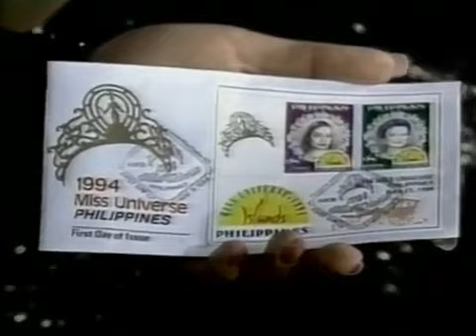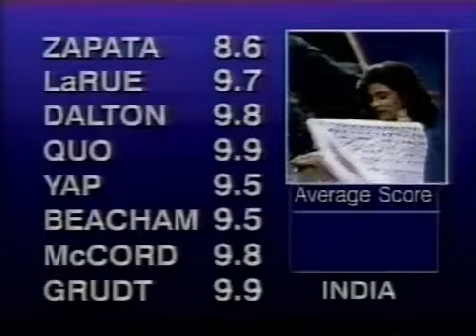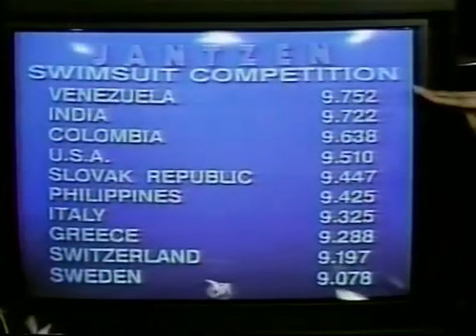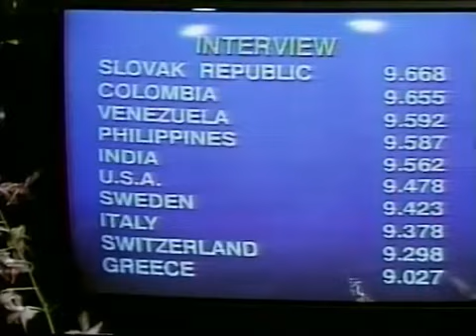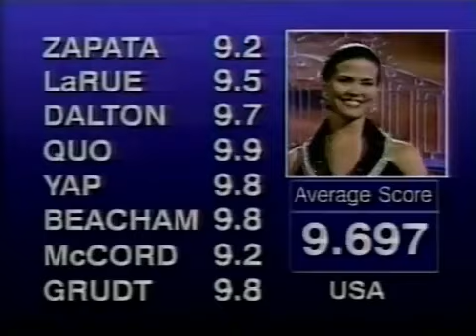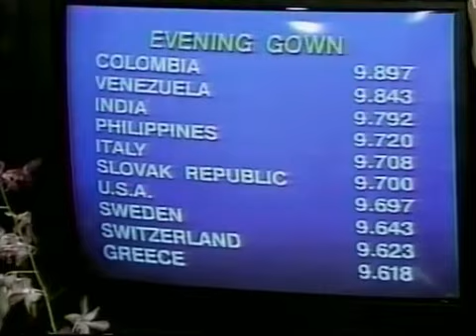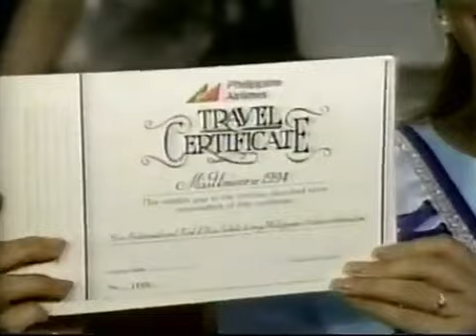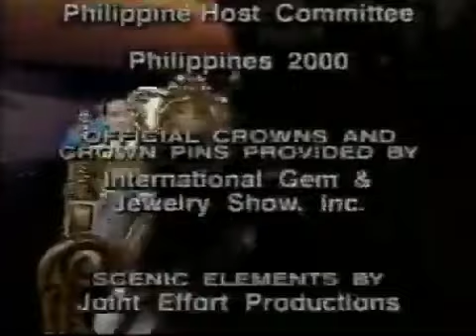𝐌𝐢𝐬𝐬 𝐔𝐧𝐢𝐯𝐞𝐫𝐬𝐞 𝟏𝟗𝟗𝟒, 𝑡ℎ𝑒 𝟺𝟹𝑟𝑑 𝑀𝑖𝑠𝑠 𝑈𝑛𝑖𝑣𝑒𝑟𝑠𝑒 𝑝𝑎𝑔𝑒𝑎𝑛𝑡 Miss Universe 1994, The43rd Miss Universe Pageant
𝐌𝐢𝐬𝐬 𝐔𝐧𝐢𝐯𝐞𝐫𝐬𝐞 𝟏𝟗𝟗𝟒, 𝑡ℎ𝑒 𝟺𝟹𝑟𝑑 𝑀𝑖𝑠𝑠 𝑈𝑛𝑖𝑣𝑒𝑟𝑠𝑒 𝑝𝑎𝑔𝑒𝑎𝑛𝑡, 𝑤𝑎𝑠 ℎ𝑒𝑙𝑑 𝑜𝑛 𝟸𝟷 𝑀𝑎𝑦 𝟷𝟿𝟿𝟺 𝑎𝑡 𝑡ℎ𝑒 𝑃𝑙𝑒𝑛𝑎𝑟𝑦 𝐻𝑎𝑙𝑙 𝑜𝑓 𝑡ℎ𝑒 𝑃ℎ𝑖𝑙𝑖𝑝𝑝𝑖𝑛𝑒 𝐼𝑛𝑡𝑒𝑟𝑛𝑎𝑡𝑖𝑜𝑛𝑎𝑙 𝐶𝑜𝑛𝑣𝑒𝑛𝑡𝑖𝑜𝑛 𝐶𝑒𝑛𝑡𝑒𝑟 𝑖𝑛 𝑃𝑎𝑠𝑎𝑦, 𝑃ℎ𝑖𝑙𝑖𝑝𝑝𝑖𝑛𝑒𝑠. 𝐴 𝑔𝑟𝑎𝑛𝑑 𝑡𝑜𝑡𝑎𝑙 𝑜𝑓 𝑠𝑒𝑣𝑒𝑛𝑡𝑦-𝑠𝑒𝑣𝑒𝑛 𝑐𝑜𝑛𝑡𝑒𝑠𝑡𝑎𝑛𝑡𝑠 𝑐𝑜𝑚𝑝𝑒𝑡𝑒𝑑 𝑑𝑢𝑟𝑖𝑛𝑔 𝑡ℎ𝑖𝑠 𝑦𝑒𝑎𝑟.

𝑂𝑢𝑡𝑔𝑜𝑖𝑛𝑔 𝑡𝑖𝑡𝑙𝑒ℎ𝑜𝑙𝑑𝑒𝑟 𝐷𝑎𝑦𝑎𝑛𝑎𝑟𝑎 𝑇𝑜𝑟𝑟𝑒𝑠 𝑜𝑓 𝑃𝑢𝑒𝑟𝑡𝑜 𝑅𝑖𝑐𝑜 𝑐𝑟𝑜𝑤𝑛𝑒𝑑 𝑆𝑢𝑠ℎ𝑚𝑖𝑡𝑎 𝑆𝑒𝑛 𝑜𝑓 𝐼𝑛𝑑𝑖𝑎 𝑎𝑡 𝑡ℎ𝑒 𝑒𝑛𝑑 𝑜𝑓 𝑡ℎ𝑒 𝑒𝑣𝑒𝑛𝑡, 𝑚𝑎𝑟𝑘𝑖𝑛𝑔 𝑡ℎ𝑒 𝑓𝑖𝑟𝑠𝑡 𝑡𝑖𝑚𝑒 𝐼𝑛𝑑𝑖𝑎 ℎ𝑎𝑠 𝑤𝑜𝑛 𝑀𝑖𝑠𝑠 𝑈𝑛𝑖𝑣𝑒𝑟𝑠𝑒, 𝑤ℎ𝑖𝑐ℎ 𝑡ℎ𝑒𝑦 𝑤𝑜𝑢𝑙𝑑 𝑙𝑎𝑡𝑒𝑟 𝑤𝑖𝑛 𝑎𝑔𝑎𝑖𝑛 𝑖𝑛 𝟸𝟶𝟶𝟶 𝑎𝑛𝑑 𝑖𝑛 𝟸𝟶𝟸𝟷.

𝐏𝐫𝐞𝐬𝐞𝐧𝐭𝐞𝐫𝐬: 𝐵𝑜𝑏 𝐺𝑜𝑒𝑛, 𝐴𝑟𝑡ℎ𝑒𝑙 𝑁𝑒𝑣𝑖𝑙𝑙𝑒, 𝐴𝑛𝑔𝑒𝑙𝑎 𝑉𝑖𝑠𝑠𝑒𝑟
𝐄𝐧𝐭𝐞𝐫𝐭𝐚𝐢𝐧𝐦𝐞𝐧𝐭: 𝑃𝑒𝑎𝑏𝑜 𝐵𝑟𝑦𝑠𝑜𝑛, 𝐵𝑎𝑦𝑎𝑛𝑖ℎ𝑎𝑛 𝑃ℎ𝑖𝑙𝑖𝑝𝑝𝑖𝑛𝑒 𝑁𝑎𝑡𝑖𝑜𝑛𝑎𝑙 𝐹𝑜𝑙𝑘 𝐷𝑎𝑛𝑐𝑒 𝐶𝑜𝑚𝑝𝑎𝑛𝑦, 𝐸𝑟𝑎𝑠𝑒𝑟ℎ𝑒𝑎𝑑𝑠
𝑉𝑒𝑛𝑢𝑒: 𝑃ℎ𝑖𝑙𝑖𝑝𝑝𝑖𝑛𝑒 𝐼𝑛𝑡𝑒𝑟𝑛𝑎𝑡𝑖𝑜𝑛𝑎𝑙 𝐶𝑜𝑛𝑣𝑒𝑛𝑡𝑖𝑜𝑛 𝐶𝑒𝑛𝑡𝑒𝑟, 𝑃𝑎𝑠𝑎𝑦, 𝑀𝑒𝑡𝑟𝑜 𝑀𝑎𝑛𝑖𝑙𝑎, 𝑃ℎ𝑖𝑙𝑖𝑝𝑝𝑖𝑛𝑒𝑠
𝐁𝐫𝐨𝐚𝐝𝐜𝐚𝐬𝐭𝐞𝐫: 𝐶𝐵𝑆 (𝑖𝑛𝑡𝑒𝑟𝑛𝑎𝑡𝑖𝑜𝑛𝑎𝑙), 𝐴𝐵𝑆-𝐶𝐵𝑁 (𝑜𝑓𝑓𝑖𝑐𝑖𝑎𝑙 𝑏𝑟𝑜𝑎𝑑𝑐𝑎𝑠𝑡𝑒𝑟)
𝐄𝐧𝐭𝐫𝐚𝐧𝐭𝐬: 𝟽𝟽
𝐏𝐥𝐚𝐜𝐞𝐦𝐞𝐧𝐭𝐬: 𝟷𝟶
𝐃𝐞𝐛𝐮𝐭𝐬: 𝑅𝑢𝑠𝑠𝑖𝑎, 𝑆𝑙𝑜𝑣𝑎𝑘𝑖𝑎, 𝑍𝑖𝑚𝑏𝑎𝑏𝑤𝑒
𝐖𝐢𝐭𝐡𝐝𝐫𝐚𝐰𝐚𝐥𝐬: 𝐴𝑢𝑠𝑡𝑟𝑖𝑎, 𝐵𝑒𝑙𝑖𝑧𝑒, 𝐶𝑧𝑒𝑐ℎ 𝑅𝑒𝑝𝑢𝑏𝑙𝑖𝑐, 𝐺ℎ𝑎𝑛𝑎, 𝐿𝑒𝑏𝑎𝑛𝑜𝑛, 𝑁𝑖𝑐𝑎𝑟𝑎𝑔𝑢𝑎, 𝑆𝑢𝑟𝑖𝑛𝑎𝑚𝑒, 𝑈𝑛𝑖𝑡𝑒𝑑 𝑆𝑡𝑎𝑡𝑒𝑠 𝑉𝑖𝑟𝑔𝑖𝑛 𝐼𝑠𝑙𝑎𝑛𝑑𝑠
𝑅𝑒𝑡𝑢𝑟𝑛𝑠: 𝐶𝑜𝑜𝑘 𝐼𝑠𝑙𝑎𝑛𝑑𝑠, 𝐸𝑔𝑦𝑝𝑡, 𝑅𝑒𝑝𝑢𝑏𝑙𝑖𝑐 𝑜𝑓 𝐶ℎ𝑖𝑛𝑎
𝐖𝐢𝐧𝐧𝐞𝐫: 𝑆𝑢𝑠ℎ𝑚𝑖𝑡𝑎 𝑆𝑒𝑛 - 𝐼𝑛𝑑𝑖𝑎
𝐂𝐨𝐧𝐠𝐞𝐧𝐢𝐚𝐥𝐢𝐭𝐲: 𝐵𝑎𝑟𝑏𝑎𝑟𝑎 𝐾𝑎ℎ𝑎𝑡𝑗𝑖𝑝𝑎𝑟𝑎 - 𝑁𝑎𝑚𝑖𝑏𝑖𝑎
𝐁𝐞𝐬𝐭 𝐍𝐚𝐭𝐢𝐨𝐧𝐚𝐥 𝐂𝐨𝐬𝐭𝐮𝐦𝐞: 𝐶ℎ𝑎𝑟𝑙𝑒𝑛𝑒 𝐺𝑜𝑛𝑧𝑎𝑙𝑒𝑠 - 𝑃ℎ𝑖𝑙𝑖𝑝𝑝𝑖𝑛𝑒𝑠
𝐏𝐡𝐨𝐭𝐨𝐠𝐞𝐧𝐢𝐜: 𝑀𝑖𝑛𝑜𝑟𝑘𝑎 𝑀𝑒𝑟𝑐𝑎𝑑𝑜 - 𝑉𝑒𝑛𝑒𝑧𝑢𝑒𝑙𝑎
𝐁𝐞𝐬𝐭 𝐢𝐧 𝐏𝐡𝐢𝐥𝐢𝐩𝐩𝐢𝐧𝐞 𝐓𝐞𝐫𝐧𝐨 𝐆𝐨𝐰𝐧: 𝑀𝑖𝑛𝑜𝑟𝑘𝑎 𝑀𝑒𝑟𝑐𝑎𝑑𝑜 - 𝑉𝑒𝑛𝑒𝑧𝑢𝑒𝑙𝑎

𝐏𝐥𝐚𝐜𝐞𝐦𝐞𝐧𝐭𝐬:
𝐌𝐢𝐬𝐬 𝐔𝐧𝐢𝐯𝐞𝐫𝐬𝐞 𝟏𝟗𝟗𝟒
𝐼𝑛𝑑𝑖𝑎 - 𝑆𝑢𝑠ℎ𝑚𝑖𝑡𝑎 𝑆𝑒𝑛
𝟏𝐬𝐭 𝐫𝐮𝐧𝐧𝐞𝐫-𝐮𝐩
𝐶𝑜𝑙𝑜𝑚𝑏𝑖𝑎 - 𝐶𝑎𝑟𝑜𝑙𝑖𝑛𝑎 𝐺𝑜𝑚𝑒𝑧
𝟐𝐧𝐝 𝐫𝐮𝐧𝐧𝐞𝐫-𝐮𝐩
𝑉𝑒𝑛𝑒𝑧𝑢𝑒𝑙𝑎 - 𝑀𝑖𝑛𝑜𝑟𝑘𝑎 𝑀𝑒𝑟𝑐𝑎𝑑𝑜
𝐓𝐨𝐩 𝟔
𝑃ℎ𝑖𝑙𝑖𝑝𝑝𝑖𝑛𝑒𝑠 - 𝐶ℎ𝑎𝑟𝑙𝑒𝑛𝑒 𝐺𝑜𝑛𝑧𝑎𝑙𝑒𝑠
𝑆𝑙𝑜𝑣𝑎𝑘𝑖𝑎 - 𝑆𝑖𝑙𝑣𝑖𝑎 𝐿𝑎𝑘𝑎𝑡𝑜š𝑜𝑣á
𝑈𝑛𝑖𝑡𝑒𝑑 𝑆𝑡𝑎𝑡𝑒𝑠 - 𝐿𝑢 𝑃𝑎𝑟𝑘𝑒𝑟
𝐓𝐨𝐩 𝟏𝟎
𝐺𝑟𝑒𝑒𝑐𝑒 - 𝑅𝑒𝑎 𝑇𝑜𝑢𝑡𝑜𝑢𝑛𝑧𝑖
𝐼𝑡𝑎𝑙𝑦 - 𝐴𝑟𝑖𝑎𝑛𝑛𝑎 𝐷𝑎𝑣𝑖𝑑
𝑆𝑤𝑖𝑡𝑧𝑒𝑟𝑙𝑎𝑛𝑑 - 𝑃𝑎𝑡𝑟𝑖𝑐𝑖𝑎 𝐹ä𝑠𝑠𝑙𝑒𝑟
𝑆𝑤𝑒𝑑𝑒𝑛 - 𝐷𝑜𝑚𝑒𝑛𝑖𝑞𝑢𝑒 𝐹𝑜𝑟𝑠𝑏𝑒𝑟𝑔

𝐒𝐞𝐥𝐞𝐜𝐭𝐢𝐨𝐧 𝐜𝐨𝐦𝐦𝐢𝐭𝐭𝐞𝐞:
𝐂𝐚𝐫𝐥𝐨𝐬 𝐀𝐫𝐭𝐮𝐫𝐨 𝐙𝐚𝐩𝐚𝐭𝐚 - 𝐶𝑜𝑙𝑜𝑚𝑏𝑖𝑎𝑛 𝑓𝑎𝑠ℎ𝑖𝑜𝑛 𝑑𝑒𝑠𝑖𝑔𝑛𝑒𝑟
𝐅𝐥𝐨𝐫𝐞𝐧𝐜𝐞 𝐋𝐚𝐑𝐮𝐞 - 𝐴𝑚𝑒𝑟𝑖𝑐𝑎𝑛 𝑆𝑖𝑛𝑔𝑒𝑟
𝐑𝐢𝐜𝐡𝐚𝐫𝐝 𝐃𝐚𝐥𝐭𝐨𝐧 - 𝑃𝑟𝑖𝑛𝑐𝑒𝑠𝑠 𝐷𝑖𝑎𝑛𝑎'𝑠 𝑠𝑡𝑦𝑙𝑖𝑠𝑡 𝑎𝑛𝑑 𝑐𝑜𝑛𝑓𝑖𝑑𝑎𝑛𝑡𝑒
𝐁𝐞𝐮𝐥𝐚𝐡 𝐐𝐮𝐨 - 𝐶ℎ𝑖𝑛𝑒𝑠𝑒-𝐴𝑚𝑒𝑟𝑖𝑐𝑎𝑛 𝑎𝑐𝑡𝑟𝑒𝑠𝑠
𝐄𝐦𝐢𝐥𝐢𝐨 𝐓. 𝐘𝐚𝐩 - 𝑃𝑢𝑏𝑙𝑖𝑠ℎ𝑒𝑟 𝑎𝑛𝑑 𝐵𝑢𝑠𝑖𝑛𝑒𝑠𝑠 𝑡𝑦𝑐𝑜𝑜𝑛
𝐒𝐭𝐞𝐩𝐡𝐚𝐧𝐢𝐞 𝐁𝐞𝐚𝐜𝐡𝐚𝐦 - 𝐸𝑛𝑔𝑙𝑖𝑠ℎ 𝑎𝑐𝑡𝑟𝑒𝑠𝑠
𝐉𝐨𝐧𝐚𝐬 𝐌𝐜𝐂𝐨𝐫𝐝 - 𝐶ℎ𝑖𝑛𝑒𝑠𝑒-𝐹𝑖𝑙𝑖𝑝𝑖𝑛𝑜 𝑏𝑢𝑠𝑖𝑛𝑒𝑠𝑠 𝑡𝑦𝑐𝑜𝑜𝑛 𝑎𝑛𝑑 𝑝ℎ𝑖𝑙𝑎𝑛𝑡ℎ𝑟𝑜𝑝𝑖𝑠𝑡
𝐌𝐨𝐧𝐚 𝐆𝐫𝐮𝐝𝐭 - 𝑀𝑖𝑠𝑠 𝑈𝑛𝑖𝑣𝑒𝑟𝑠𝑒 𝟷𝟿𝟿𝟶 𝑓𝑟𝑜𝑚 𝑁𝑜𝑟𝑤𝑎𝑦